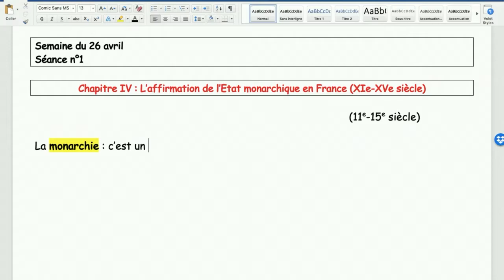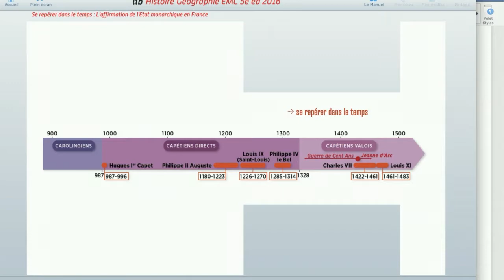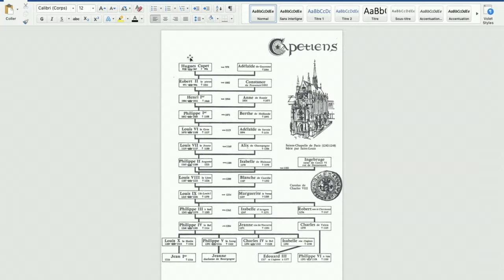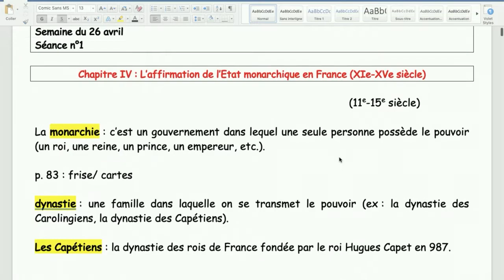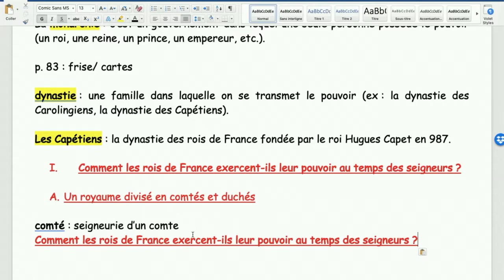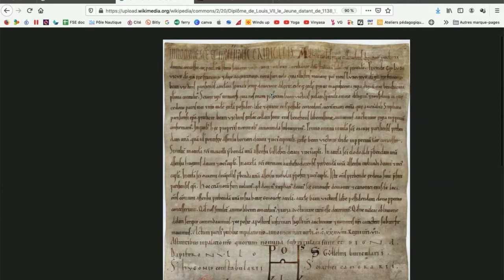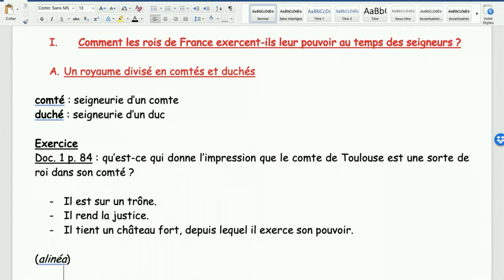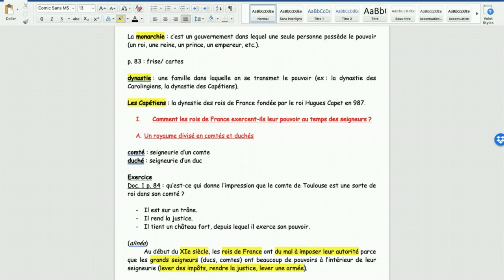Semaine 26 avril 5C vidéo n° 1 - Rois-Ducs-Comtes